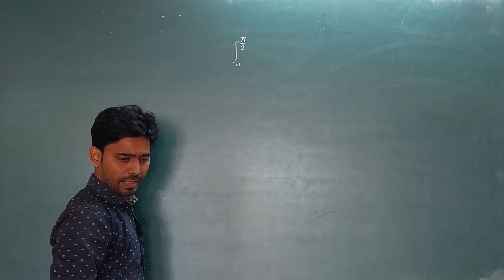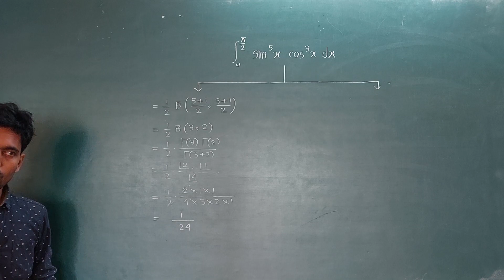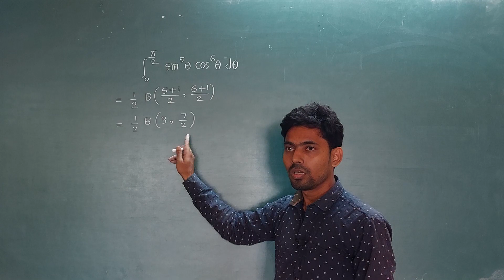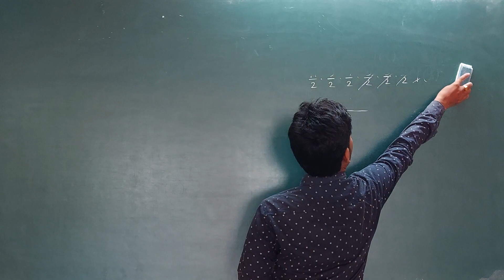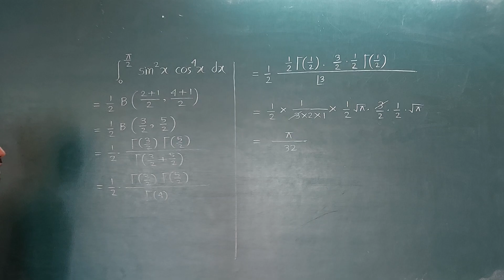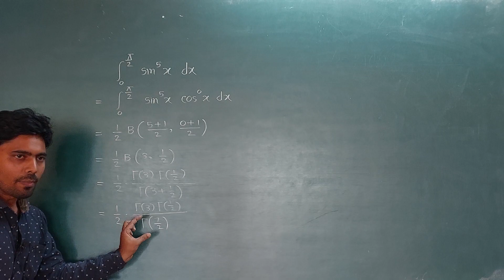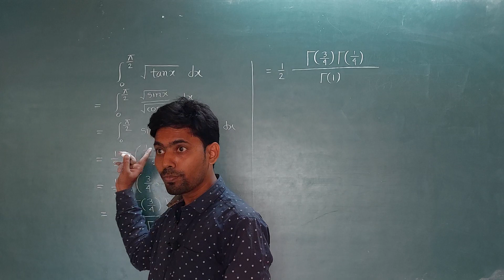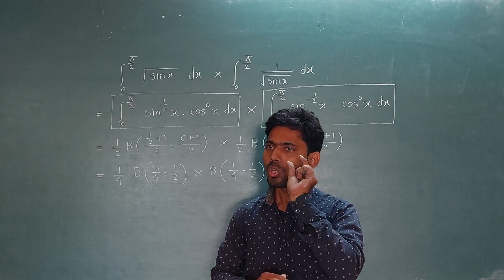D-20 : Beta Function ( Improper Integral ) Problem || B.Tech 1st Sem [ all streams ] ||MAKAUT.